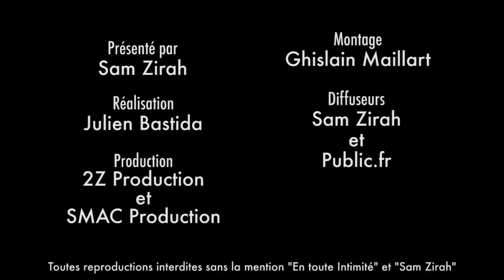Sarah (10 Couples): La perte de son enfant, Sa convocation à la police…La Télé-Réalité l’a sauvée!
Derrière son sourire et sa bonne humeur, la candidate d’NT1 a vécu l’enfer juste avant de partir en tournage. La jeune Belge qui rêve de devenir mannequin dans « Les Anges 10 » témoigne et raconte avec émotion les lourdes épreuves qu’elle a traversée!

Au programme:

🚨« J’ai été convoqué à la police juste avant le tournage ! »🚨
C’est un récit glaçant que nous relate la candidate d’NT1. Vous comprendrez enfin pourquoi la jeune Belge a « hyper mal vécu le tournage des 10 Couples Parfaits » !

🍌« Oui avec Illan y’a eu une Gâterie ! »🍌
Sarah regrette terriblement! La candidate explique pourquoi elle a refusé d'aller plus loin charnellement avec Illan! La raison est traumatisante…

👶🏻« J’ai tourné enceinte de 2 mois et demi avant de perdre mon bébé! »👶🏻
C’est une histoire que personne ne pouvait imaginer que nous raconte la candidate d’NT1! Un secret bien gardé qui explique aujourd’hui beaucoup de choses…

🔥« Claire c’est la plus grosse hypocrite du monde ! »🔥
« Il fallait qu’on parle d’elle pour qu’elle fasse Friends Trip 4 » ! Sarah De Ridder fait des révélations déstabilisantes sur le ClaireTomekGate !

Snap: samzirah

Crédits:
Intégrale : (Sarah De Ridder - 10 Couples Parfaits - NT1)
Animateur: Sam Zirah
Production: 2Z Production
Réalisation: SMAC Production
Montage: Ghislain Maillart